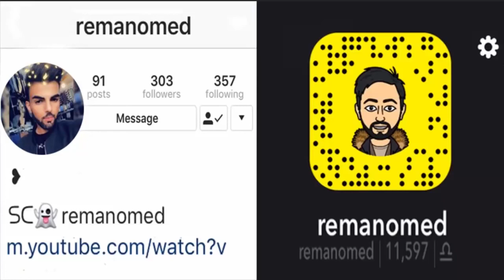Ahmed Xalil 2019 ( Ba Bena Xwar + Mix) Zoor Taybat 🔥🎼